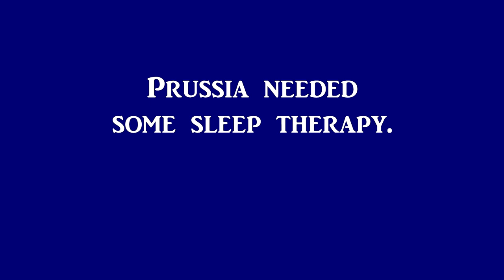{MMDxAPH} ~ Prussia visits England {HD60}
MikiNicoNii
Also known as "Prussia needed sleep advice from England" or if you prefer "Chicken Butt" XDDDDD

Credits ~
Audio - Star vs the Forces of Evil season 3- Episode 13
Motion - Runa Tanpai
Models - Zeze, Kanaha and hana/Honda Kiku
Stage - saler1
Effects - SeriousShader, SSAO, SelfOverlay_soft and ProcColor.

LeanneVlogzFilmz